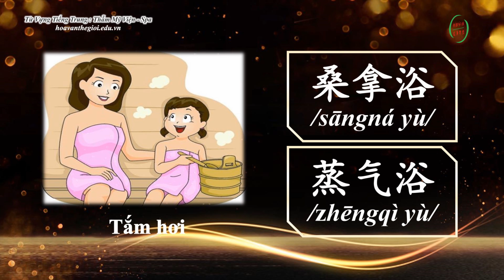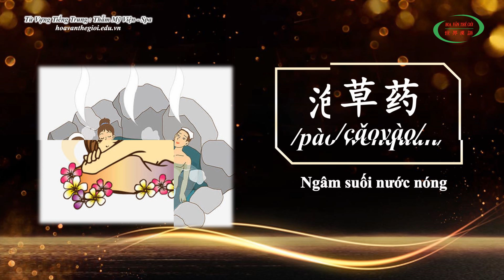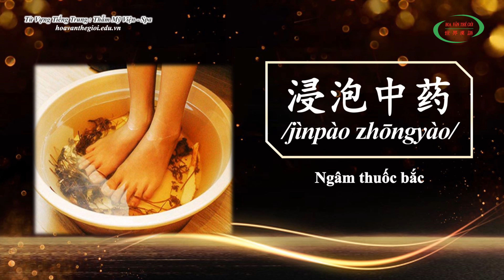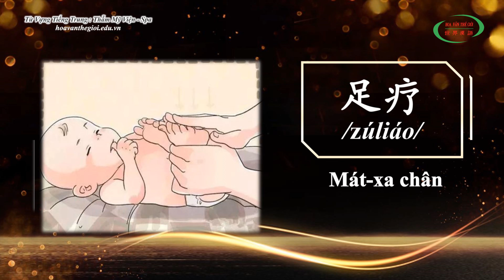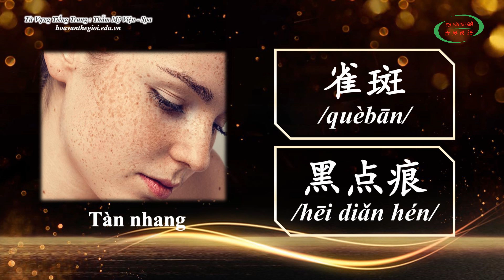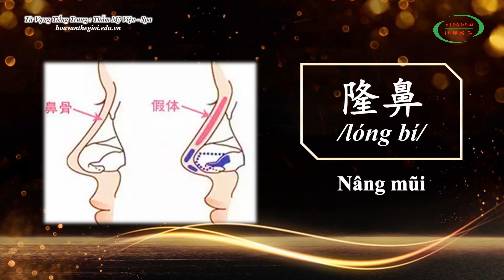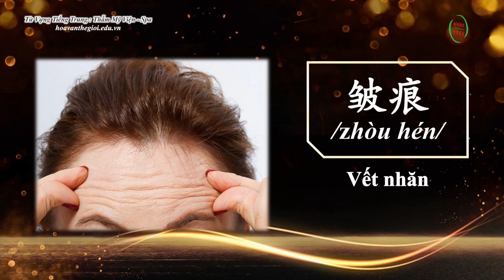Học Tiếng Trung Theo Chủ Đề | Thẩm Mỹ Viện - Spa | HVTG